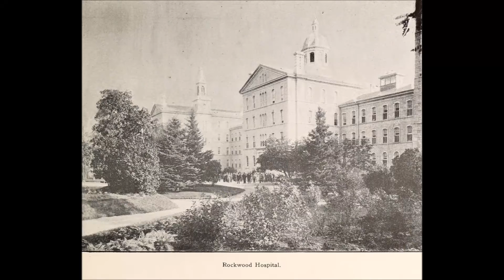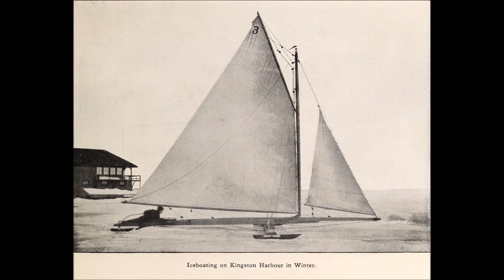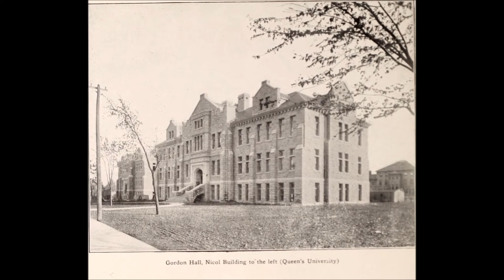Kingston, Ontario, Canada In 1912 (Picture Slideshow)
Authentic pictures of buildings, parks, homes, etc. in Kingston, Ontario, Canada during the year of 1912.